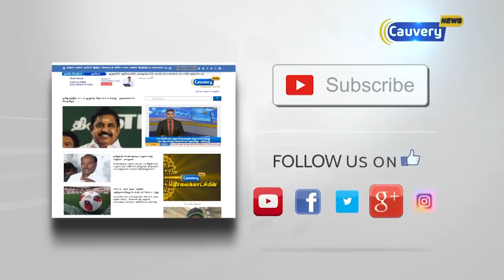பொன். மாணிக்கவேல் உண்மையை கண்டுபிடித்து விடுவார் என அரசு அஞ்சுகிறது..! | Pon Manickavel